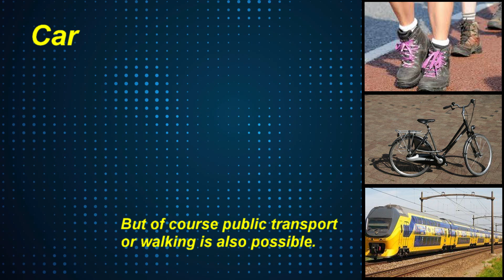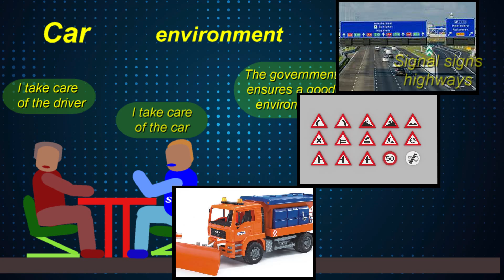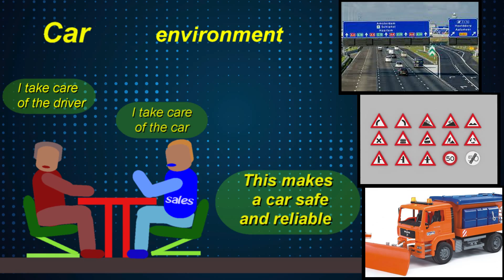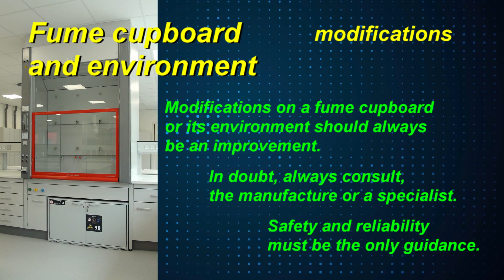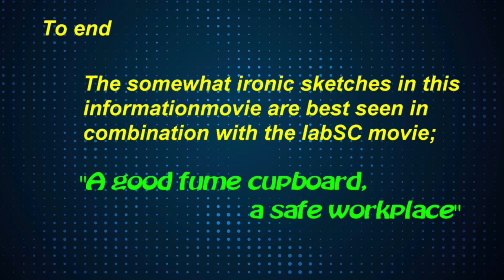My fume hood has 12 airbags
Short animation comparing the selectionproces of a fume hood with buying a car